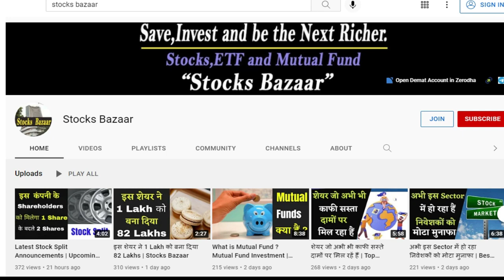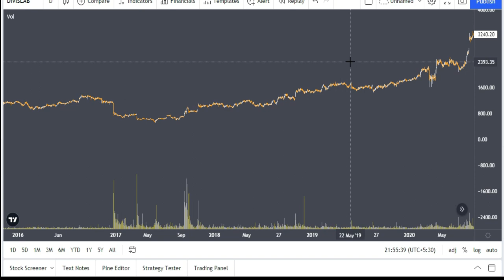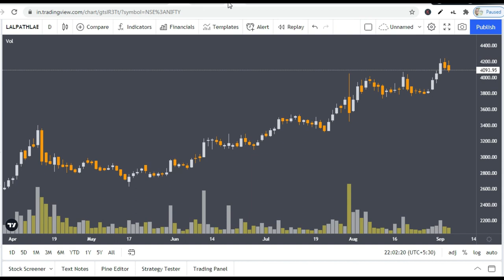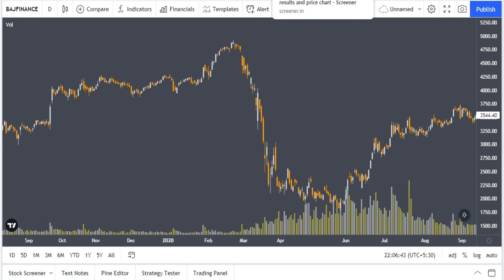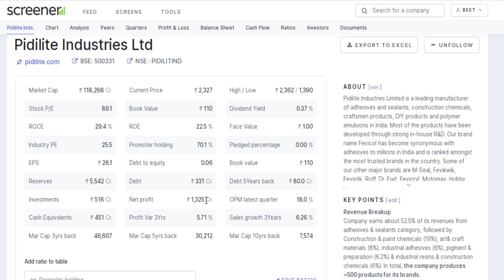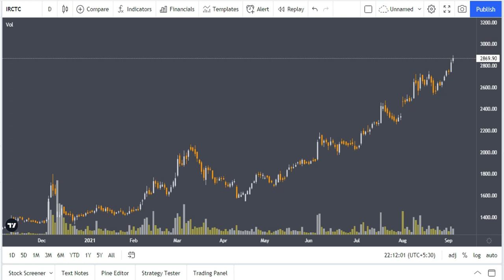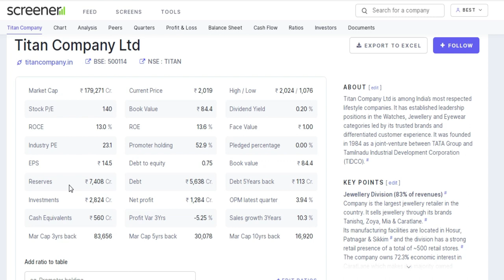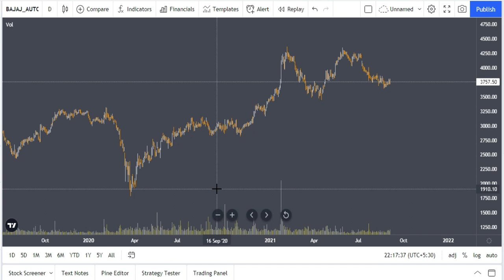Top 12 Stocks to Invest in | Best Companies to Invest in | Best Long Term Stocks | Stocks Bazaar